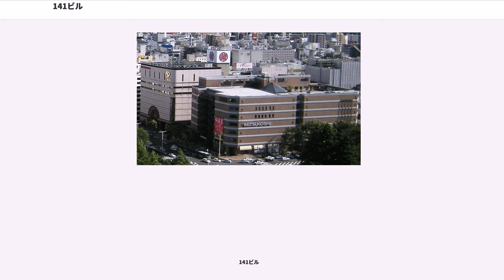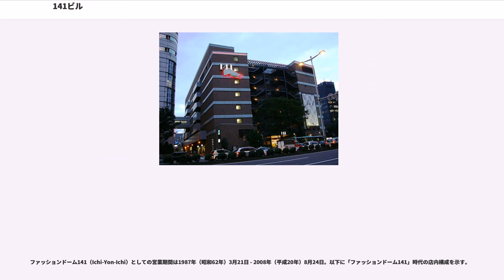141ビル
141ビル

141ビル（いちよんいちビル）は、宮城県仙台市青葉区にある再開発ビルで、“東北地方初の総合ファッションビル”である。仙台市都心部の東一番丁通り・定禅寺通・東二番丁通り・北小路の4つの道に囲まれたブロックに建つ。市民からは「141」と省略されて呼ばれている。

現在の核テナントは「仙台三越・定禅寺通り館」。

「141」の名称は、市街地再開発事業の地区名である「"一" 番町 "四" 丁目 第"一" 地区」に由来する。

地上6階、地下3階の建物で、隣接する仙台三越本館とは4階と地下1階に設けられた「連絡通路」により直結しており、地下1階は「ファッションドーム141」として営業されていた時代から『三越フードガーデン』として一体的に利用されている。5階の全てと6階の一部は仙台市が区分所有し、「エル・パーク仙台」を設置している（エル・パーク仙台は、仙台の小劇場演劇の中心地）。一番町四丁目アーケードに面した部分には、再開発前から当地にあった商店などが路面店形式で入居している。

仙台市地下鉄南北線・勾当台公園駅と地下3階で繋がっているため、一番町の玄関口の役割も担っている。駅からエスカレーターを利用して地上に出る場合、センターフォーラム（円形の吹き抜けになっているエレベータおよびエスカレータホール）が動線を集約しており、様々な小イベントが開催されている。また、歓楽街の国分町の最寄り駅でもあるため、センターフォーラムおよび一番町出入口は待合せ場所としても有名である。

現在の店内構成。「三越定禅寺通り館」は、地上4階から地下2階まで入居している核テナント。
※ 身体障害者用トイレは地下1階、地上3階、5階、6階。自動体外式除細動器 (AED) は6階に設置。

※ 一番丁四丁目アーケードに面して路面店が入居する。南西角には金蛇水神社が鎮座する。

仙台市消費生活センター以外の5階の全フロアと6階フロア半分程度を占める仙台市の男女共同参画推進施設。市内の同様な施設として、仙台駅西口（駅前通り・名掛丁）の再開発ビル・アエルに「エル・ソーラ仙台」がある。

当施設には小ホールが2つ付設されており、演劇や音楽のライブスペースとして利用されている。

6階
5階

株式会社 一・四・一は、地下2階から地上4階までのテナント部分を三越仙台店に一括して貸す方針を固め、入居中の86店舗に立ち退きを求めた。このため、2008年（平成20年）6月から閉店セールが始まり、8月24日に閉店した（地下1階の三越フードガーデンおよび5・6階のエル・パーク仙台を除く）。当該部分は、11月21日に「三越定禅寺通り館」として開業した（従来の仙台三越の方は「本館」となる）。これは、10月1日から始まった仙台・宮城デスティネーションキャンペーンに合わせ、都心部では仙台フォーラスが改装し、仙台駅前にS-PAL IIや仙台パルコが新規開業し、郊外にも2つアウトレットモールが新規開業したこと、さらに建設中の仙台ファーストタワー商業棟を賃貸して地元百貨店の藤崎が新館を開設することなど、仙台経済圏の商業地図の激変が関係ある。競争の激化で三越は、イオンモール名取エアリ内の名取三越を2009年（平成21年）春に閉店し、仙台三越に注力することを決めた。他の仙台にある大型店が県境を越えて隣県まで商圏を広げたのに対し、仙台三越はその顧客の92%が宮城県民であるため、「定禅寺通り館」が開業しても宮城県重視の姿勢を変えないとしている。ただし、三越の従来からの中心的顧客層である50代前後のほかに、伊勢丹のノウハウを用いて20代 - 30代をも取り込めるような商品構成を目指すとしている。2016年現在においては、乳幼児向けの知育玩具や子供服、若年層向けアパレルブランドの販売ブースが設けられており、ファッションドーム141時代のテナントであるサンリオが再び進出するなど、本館と比べ若い世代向けの店内構成となっている。

なお、仙台市営地下鉄南北線の開業に合わせて、ファッションドーム141の再開発、勾当台通と東二番丁通りとの接続部のクランク解消、勾当台公園の整備が行われたが、これを機に有志が集まってSENDAI光のページェントと定禅寺ストリートジャズフェスティバル in 仙台を生み出し、それらの中心的舞台となった定禅寺通りおよび勾当台公園が仙台の集客装置として台頭した。すなわち、141は単なる商業ビルに留まらず、市民が主体となっ...